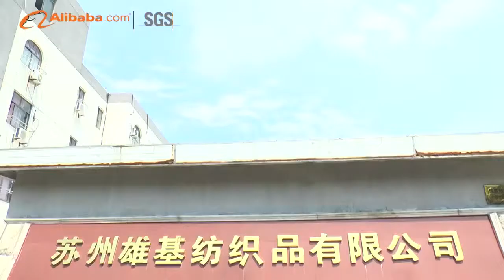Manufacturer of the waterproof mattress protectors